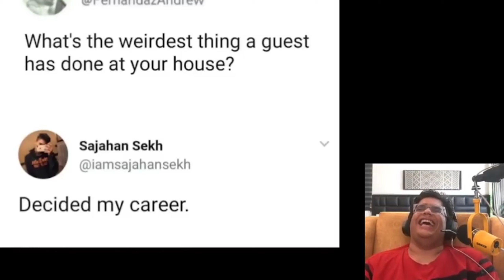Tanmay Bhat - Truth About Indian College Fashion Shows REACTION | Testing Tanmay!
Memona Ashfaque